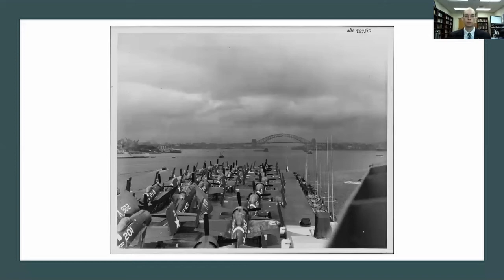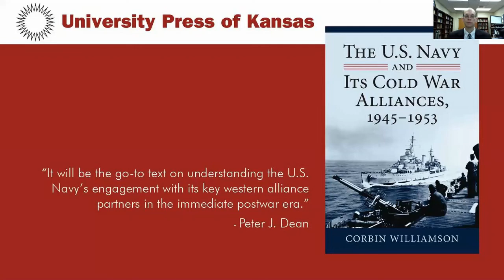The U.S. Navy and Its Cold War Alliances, 1945 - 1953, Corbin Williamson (122)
After World War I, the U.S. Navy’s brief alliance with the British Royal Navy gave way to disagreements over disarmament, fleet size, interpretations of freedom of the seas, and general economic competition. This go-it-alone approach lasted until the next world war, when the U.S. Navy found itself fighting alongside the British, Canadian, Australian, and other Allied navies until the surrender of Germany and Japan. In The U.S. Navy and Its Cold War Alliances, 1945–1953, Corbin Williamson explores the transformation this cooperation brought about in the U.S. Navy’s engagement with other naval forces during the Cold War.

Like the onetime looming danger of Nazi Germany and Imperial Japan, growing concerns about the Soviet naval threat drew the U.S. Navy into tight relations with the British, Canadian, and Australian navies. The U.S. Navy and Its Cold War Alliances, 1945–1953, brings to light the navy-to-navy links that political concerns have kept out of the public sphere: a web of informal connections that included personnel exchanges, standardization efforts in equipment and doctrine, combined training and education, and joint planning for a war with the Soviets. Using a “history from the middle” approach, Corbin Williamson draws upon the archives of all four nations, including documents only recently declassified, to analyze the actions of midlevel officials and officers who managed and maintained these alliances on a day-to-day basis. His work highlights the impact of domestic politics and security concerns on navy-to-navy relations, even as it integrates American naval history with those of Britain, Canada, and Australia. In doing so, the book provides a valuable new perspective on the little-studied but critical transformation of the U.S. Navy’s peacetime alliances during the Cold War.

Corbin Williamson is assistant professor of strategy, Air War College, Montgomery, Alabama. His work has appeared in numerous publications, including books such as The Culture of Military Organizations and The Vietnam War in Popular Culture and periodicals such as the International Journal of Naval History, Diplomatic History, and Joint Force Quarterly.

The U.S. Navy and Its Cold War Alliances, 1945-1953